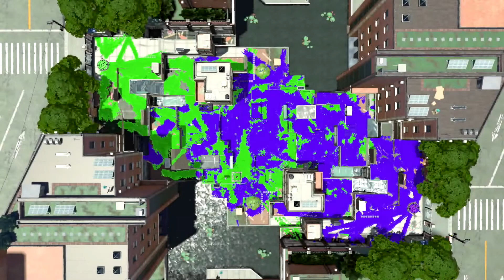Splatoon 2 スプラトゥーン2 ガチヤグラ Tower Control Ranked Battle Nintendo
This video shows I using Splat Charger play Tower Control in Rank B Battle with the Japanese version of Splatoon 2. The gear abilities I use were  Main Power Up. Splatoon is a third-person shooter video game developed and published by Nintendo for the Wii U, which was released worldwide in May 2015 Splatoon 2 is a 2017 third-person shooter game developed and published by Nintendo for the Nintendo Switch.